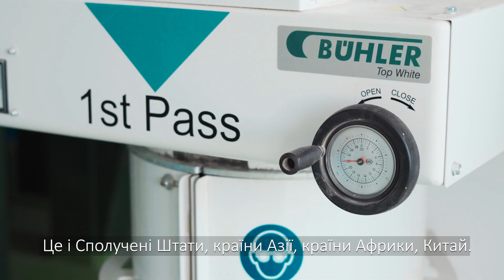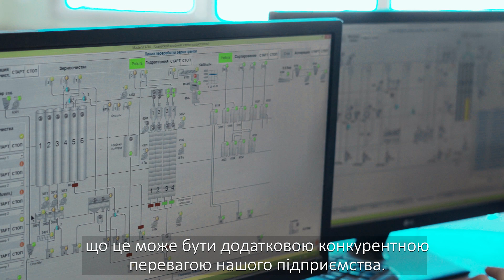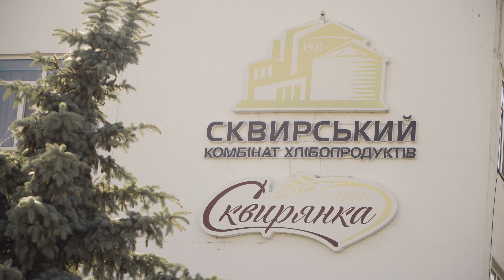Не гречкою єдиною: як підприємство зі Сквири розвиває експорт органічної продукції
Сквирський комбінат хлібопродуктів, що на Київщині, - один із найбільш відомих виробників круп в Україні.  Гречка, овес, кукурудза, жито, ячмінь, пшениця та просо тут стають крупами, крупками, пластівцями, борошном та сировиною для дитячого харчування.

Підприємство веде свою історію від 1931 року із невеликого пункту «Заготзерно». Комбінація ринкового попиту, ефективного керівництва та постійної модернізації трансформувала його у гравця міжнародного рівня. На даний момент Сквирський комбінат хлібопродуктів може похвалитися 4-ма лініями переробки зернових (3 спеціалізовані і 1 мультилінія). Маючи значні елеваторні потужності, підприємство також надає послуги із зберігання зернових для інших компаній.

До недавнього часу комбінат фокусувався переважно на випуску лише мішкової продукції. Наразі перевагу надано популяризації власної торгової марки «Сквирянка», роздрібному формату випуску продукції та співпраці із торговими мережами.

Компанія активно розвиває експортний напрямок – за кордон відвантажується до 40% продукції.

Раніше підприємство значні об’єми реалізувало до Росії. Після 2014 року комбінат дещо урізноманітнив свої ринки збуту.

Тому наразі продукція під торговою маркою Skvira продається в Європі, Азії та Африці. Серед клієнтів комбінату такі відомі виробники продуктів харчування як Nutricia, Nestle, Bebi.

«Якість за доступною ціною - така формула конкретності нашої продукції на світових ринках», - коментує комерційний директор підприємства Ігор Коцел.

З 2012 року Сквирський комбінат хлібопродуктів працює і з органічною сировиною. Від самого початку саме закордонний попит став драйвером розширення асортименту в бік органіки.

Основними постачальниками органічної сировини для підприємства є агропідприємства із Львівської, Рівненської, Чернігівської та Житомирської областей.

ТОВ «Сквирський комбінат хлібопродуктів» успішно співпрацює і з канадським компаніям, які закуповують українську продукцію та продають її на багатьох ринках, в першу чергу в Азії. Саме зацікавленість канадських партнерів в якісній органічній продукції спонукала компанію пройти органічну сертифікацію відповідно до органічних стандартів Канади – COR.

В 2019 році проект CUTIS співфінансув отримання компанією канадського сертифікату. Таким чином проект підтримує українські малі та середні підприємства у веденні сталих бізнес-практик. Більше того, аналітика органічного ринку Канади, надана проектом CUTIS, змусила підприємство придивитися до цієї країни ще уважніше. На даний момент ТОВ «Сквирський комбінат хлібопродуктів» займається налагодженням прямих поставок до «країни кленового листа».

Приклад Сквирського комбінату ще раз доводить перспективність поставок української органічної продукції до Канади.

Більше про досвід підприємства та історію його виходу на ринок Канади можна дізнатися з відео.